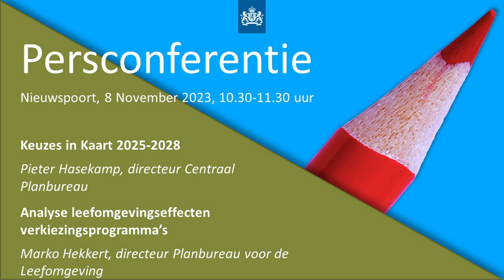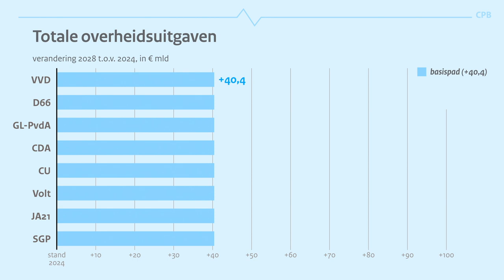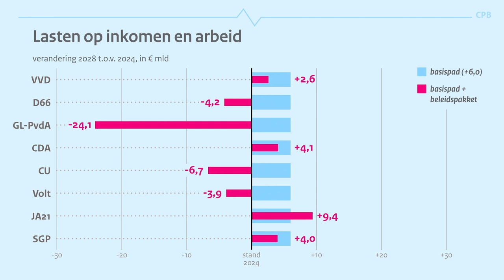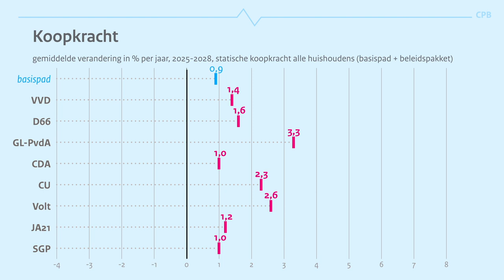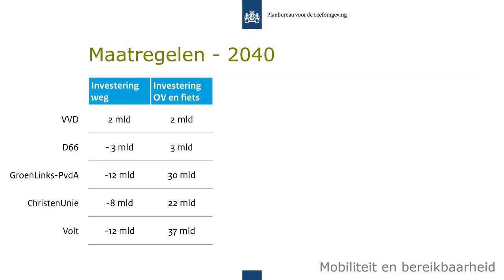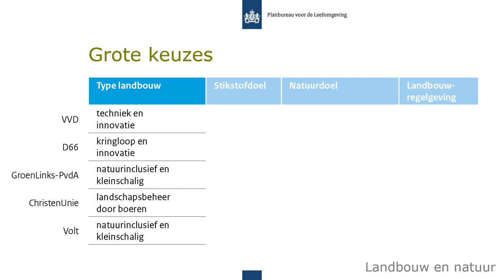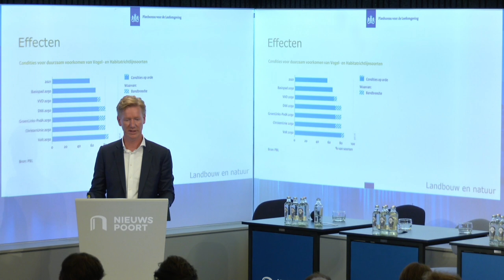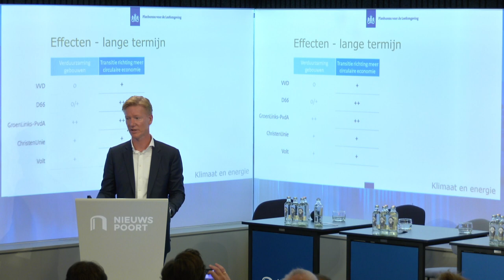Perspresentatie Analyse Leefomgevingseffecten Verkiezingsprogramma's 2023-2027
De presentatie van de Analyse Leefomgevingseffecten Verkiezingsprogramma’s 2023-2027 was op 8 november in Nieuwspoort, tegelijk met de presentatie van de analyse die het Centraal Planbureau deed.

00:00 Welkom
02:10 Presentatie Pieter Hasekamp, CPB
22:00 Presentatie Marko Hekkert, PBL
45:00 Vragensessie